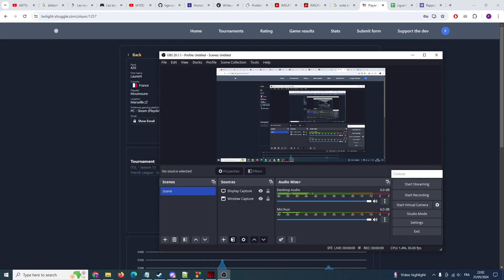Ligue Francaise - Laurent Juin (USSR) - Fichue course a l'espace